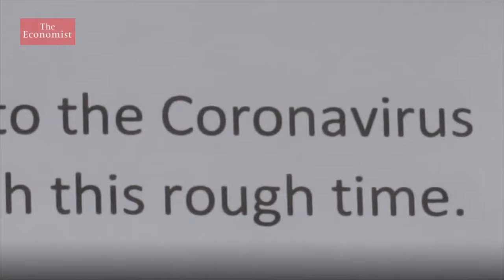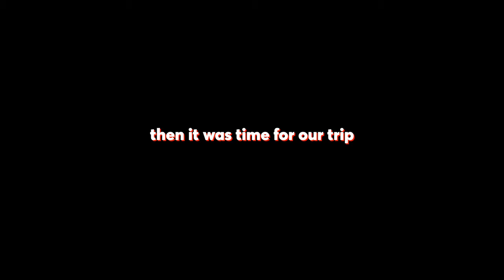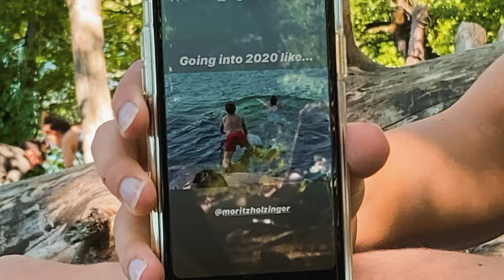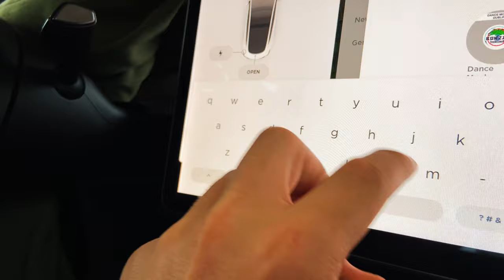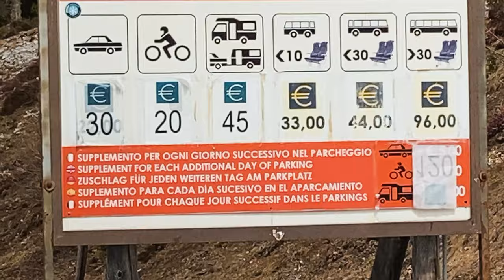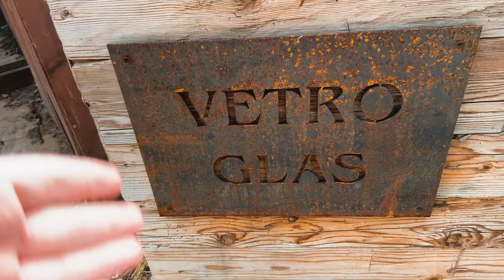OUR ROADTRIP thru SOUTH TYROL – VLOG #1 (Start of the Vlog)